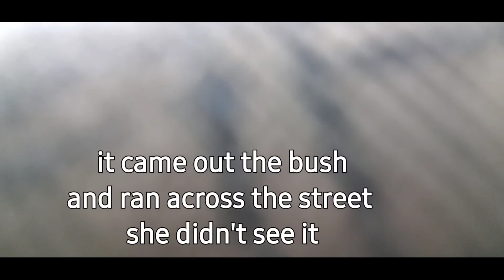Jenny got a rat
I had no clue on this one. I was reading and she alerted me she had it in a small bush. This was all Jenny catch .